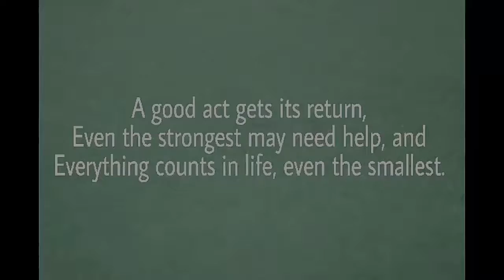Stop motion animation short :The Cat and the Rats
Watch this beautiful story of cat and the rats.
clip Music, sound, editing and animation by Harsh Raj gond
(college animation week study)